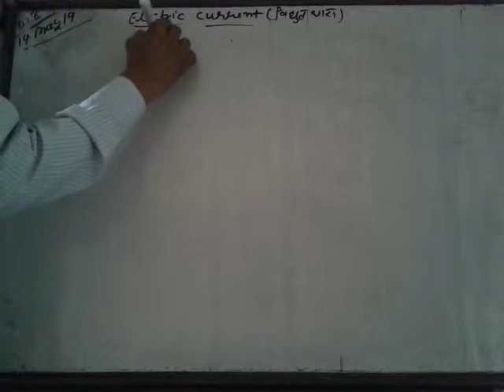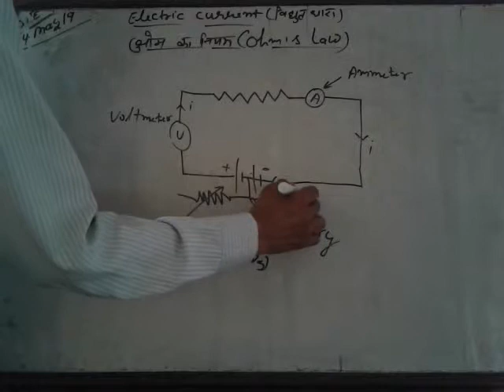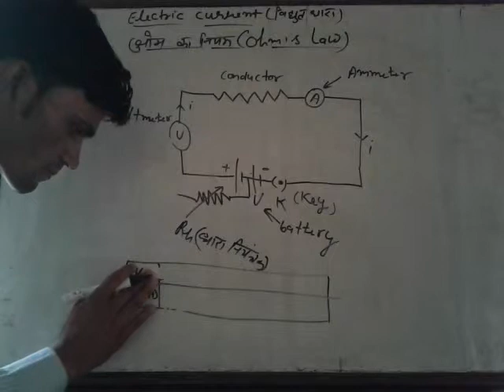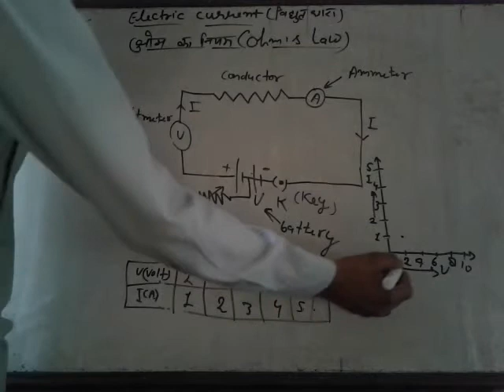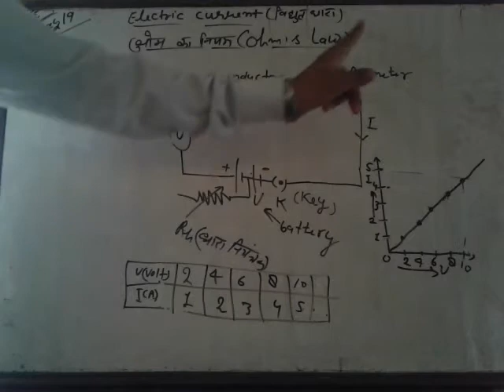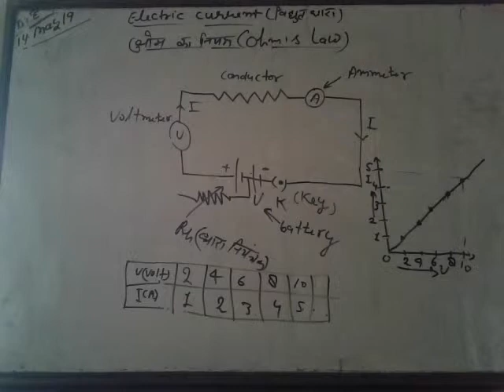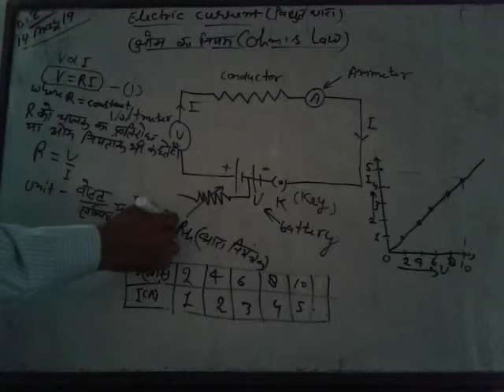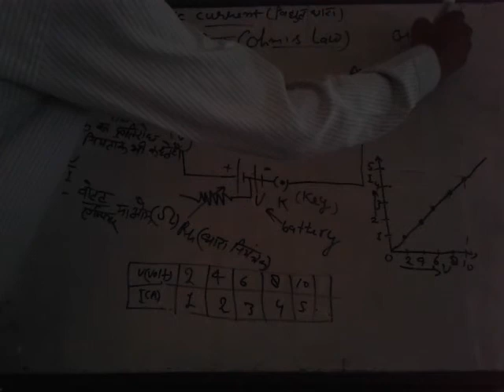ohm's law chapter 3 by rajveer sir class12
physics classes